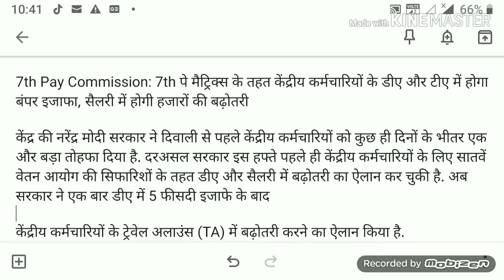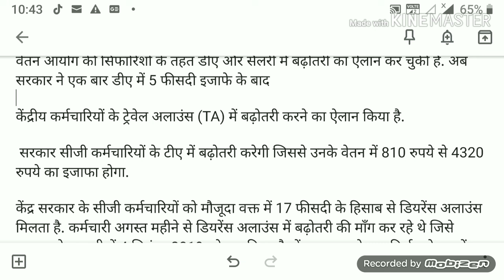केंद्रीय कर्मचारियों का बढ़ गया TA,अब वेतन हर महीने बढ़ेगा 810 रुपये से 4320 तक।